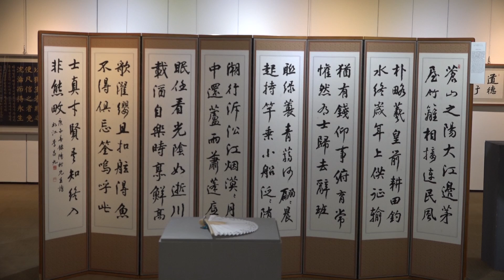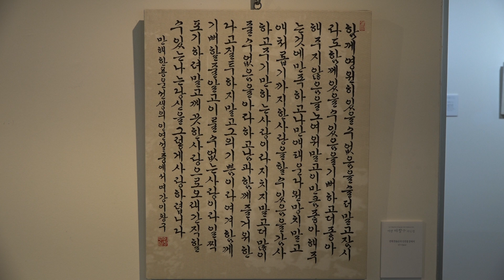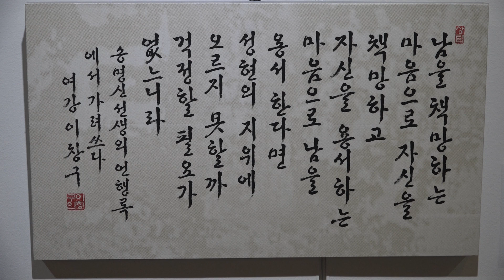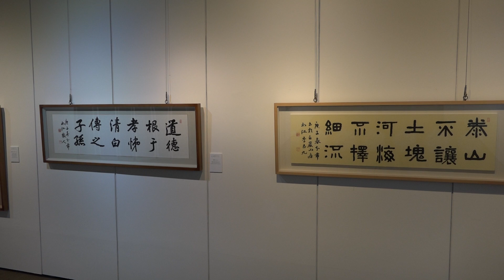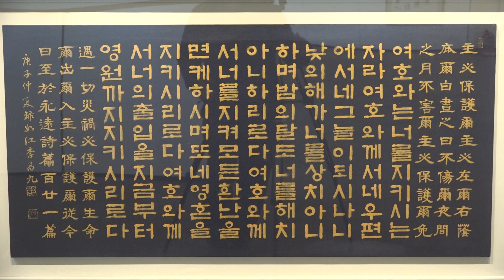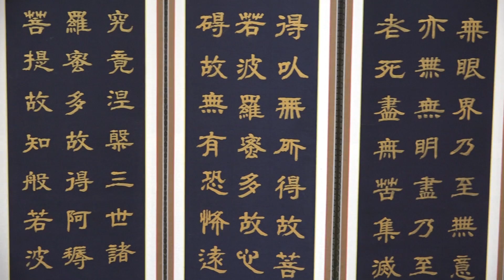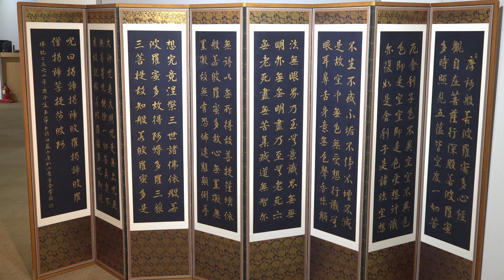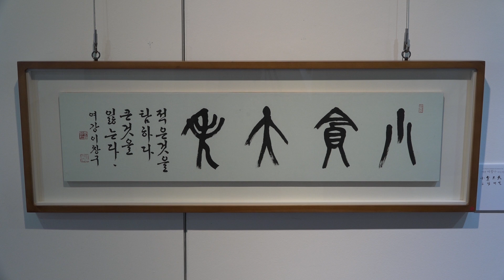여강 이창구 서예전시회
단기4353년

전함양군의장을 역임한 서예가 여강 이창구선생의 서예 개인전이
2020년 12월 2일부터 11일까지 함양문화예술회관 2층 전시실에서
열렸다.
이번에 전시하는 작품수는 50여점으로 각 작품마다 각기 다른 서체와
필묵작품이 선보였다.
여강선생은 1988년 소헌 정도준선생에게 사사받은 뒤 대한민국서예대전에
입상하고 다수의 서예대회에서 입상하였으나 정치인생으로 변화된
삶을 바쁘게 살다보니 한번도 개인전을 하지 못하였다.
그러던 중 함양문화예술회관의 초대로 개인 초대전을 갖게 되었다.
그러나 작금의 코로나가 극성을 부리는 사태로 1.5단계 격상된
상황이라 오픈식도 따로 열지 못하고 관람객 수도 통제되면서
코로나19 확산 방지에 힘을 기울이기도 하였다.
여강선생은 이번 전시에 대해 "철없던 여섯살때 조부님으로 부터
천자문을 시작으로 한자와 접한 후 여덟살에 붓을 잡아 한글로 시작한
먹과의 인연이 성인이 되면저 전혀 다른 인생의 질곡속에서
필묵과 멀어지게 되었다며 이제는 불모지나 다름없는 함양에서
서예를 보급하기 위해 서실을 만들었다면서 전서, 예서, 해서,
행서, 초서등 다양한  서체를 접목할수 있도록 하겠고
또 후학들을 양성하여 함께 합동전을 할수 있으면 좋겠다." 고 말하였다.